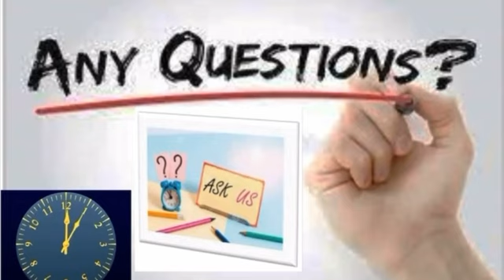Holding Mushaf while reading Tahajjud